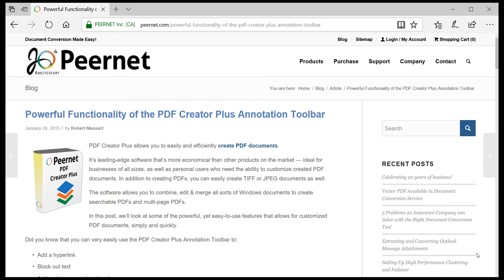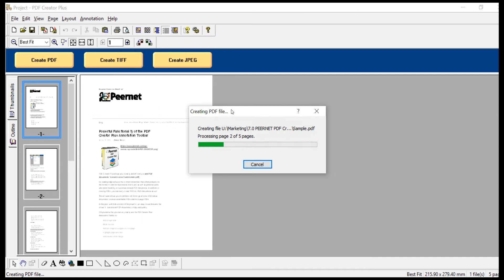Web Pages to PDF Converter | PDF Creator Plus | PEERNET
Use PDF Creator Plus to convert any printable document into a PDF, TIFF or JPEG.